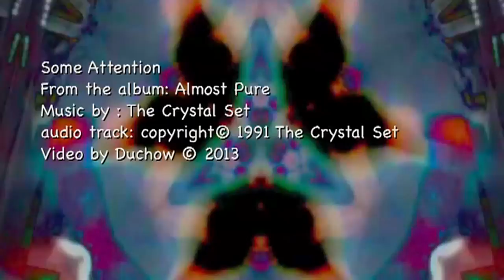Some Attention (The Crystal Set Almost Pure)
another Crystal Set song, called Some Attention... an attention grabbing tune from 1991's album Almost Pure.  Psychedelic video by Duchow, 2013.